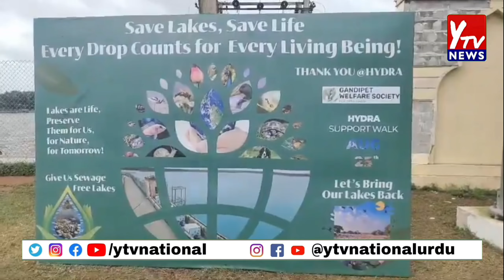Hyderabad Mein Talab'on Ko Bachana Hai, HYDRA Acha Kaam Kar Rahi Hai